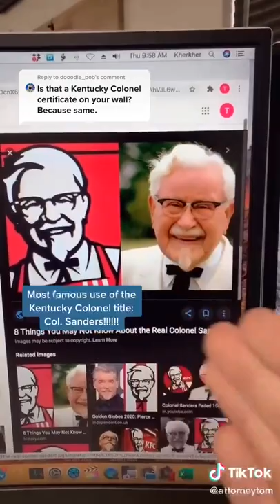I AM A KENTUCKY COLONEL